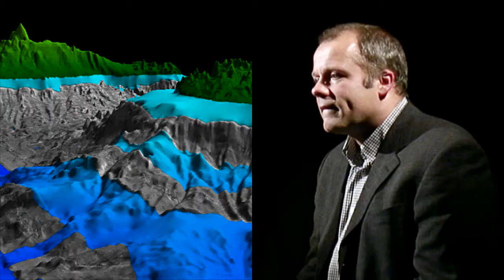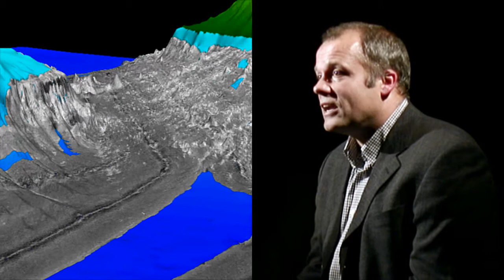Slope Slides in the Ocean: An Underestimated Natural Hazard?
The interview was conducted in German. To see the subtitles in English please activate closed captions.

Slope slides occur when masses of unstable sediments rapidly shift like an avalanche. Other catalysts can be earthquakes, volcano eruptions or melting gas hydrates. Underwater slides can destroy sea cables, pipelines or oil platforms. The sudden collapse of a slope sets the entire water column above the slope in motion and can trigger a tsunami. Current studies assume that around a fourth of all tsunamis are triggered by submarine slope slides. On the margins of the Atlantic and the Mediterranean slope slides have also been documented, which triggered tsunamis in the past. An extremely large slide on the continental slope occurred about 8000 years ago off the coast of Norway. An area the size of Iceland slid up to 800 meters down the slope and triggered a 20 meter high tsunami wave. The Norwegian coast was most affected but the coast of Great Britain and the Shetland Islands were also hit. Geotechnical analyses show that this slope is currently stabile and no longer poses a danger.

SOURCE:

YOUNG RESEARCHERS GROUP "SUBMARINE NATURAL HAZARDS", PROF. SEBASTIAN KRASTEL,